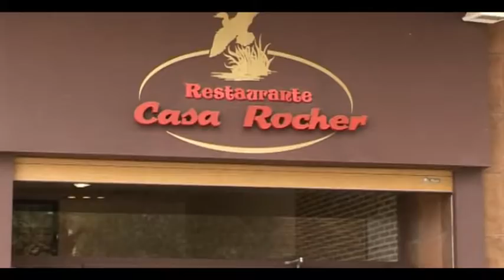All i pebre en el restaurante Casa Rocher en las jornadas gastronómicas "Més que arròs"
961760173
Ctra. Nazaret-Oliva,18
Mareny de Sant Llorenç, Cullera (Valencia)

El restaurante Casa Rocher organiza las "Més que arròs", las II Jornadas Gastronómicas de cocina tradicional valenciana. Durante todo el mes de febrero se elaborán menús especiales con arroz y su especialidad, la anguila. Arroz meloso, caldoso, seco y al horno, cada semana cocinado de una manera diferente, pero siempre con los mejores ingredientes y acompañamientos.